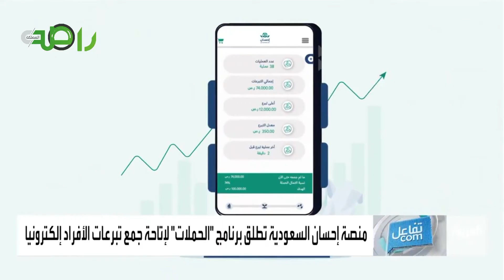إحسان تتيح إمكانية حملات تبرع للمنشآت والأفراد وهذه الخيارات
‏⁧‫تفاعلكم‬⁩ | إحسان تتيح إمكانية حملات تبرع للمنشآت والأفراد وهذه الخيارات